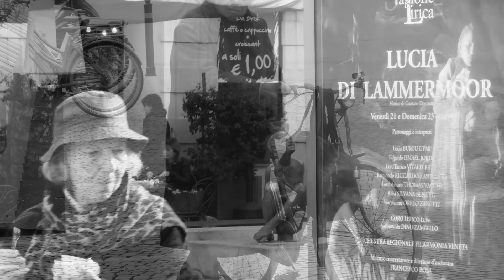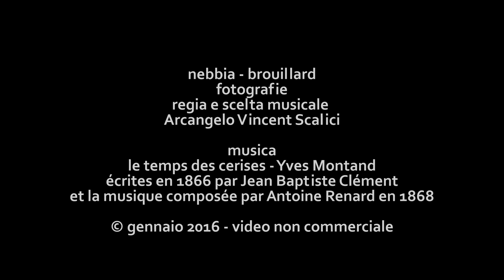le temps des cerises, fotografie di Arcangelo Vincent Scalici - gennaio 2016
le temps des cerises, fotografie di Arcangelo Vincent Scalici - gennaio 2016 - musica: le temps des cerises - Yves Montand,  écrite en 1866 par Jean Baptiste Clément et la musique composée par Antoine Renard en 1868